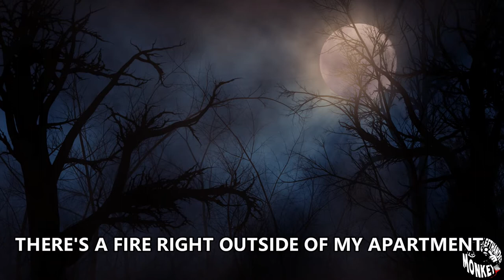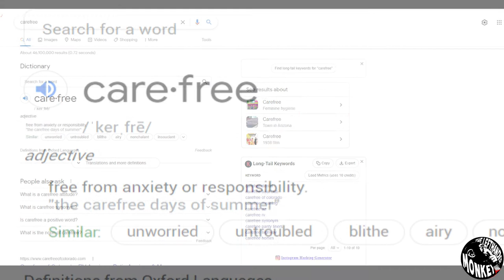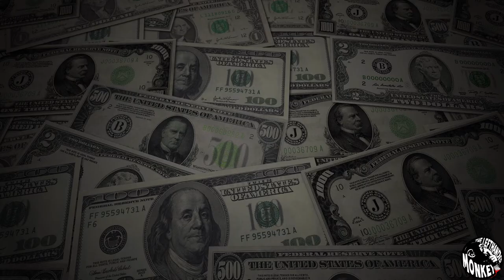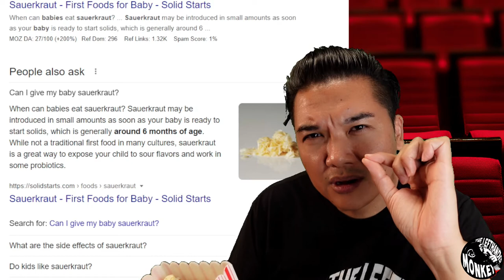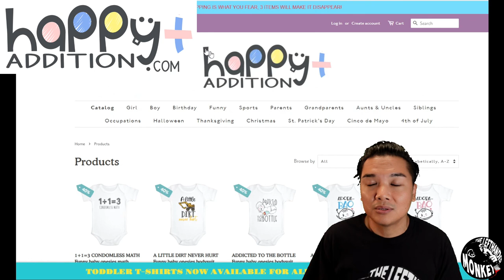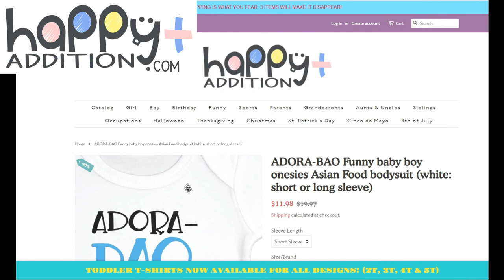Controlling Little Humans: The Carefree Murder of Stephen Moore | True Crime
When a young, sweet kindergarten teacher Kathleen Dorsett meets a care-free Stephen Moore in New Jersey, things move fast and a murder happens even faster. This is one of the more shocking and truly heart breaking murders that tries to murder some more. I call this one Controlling Little Humans.

Official theLeftHandedMonkey Logo T-Shirt on Amazon